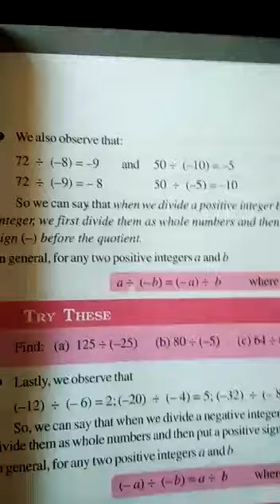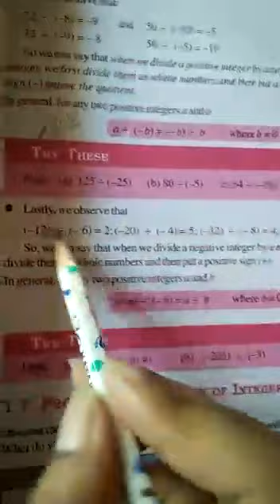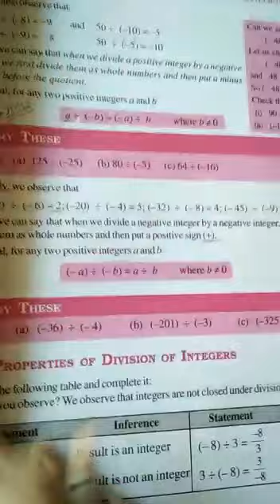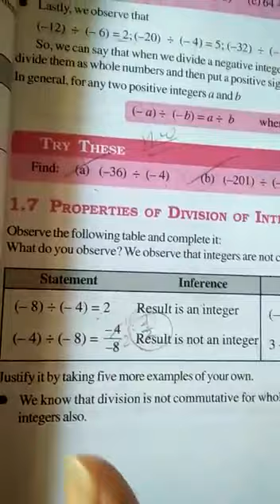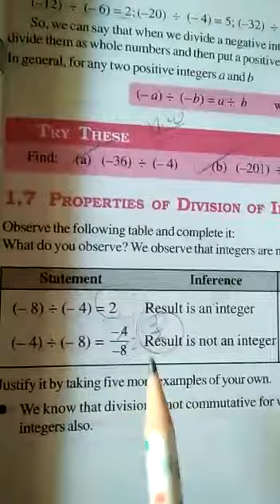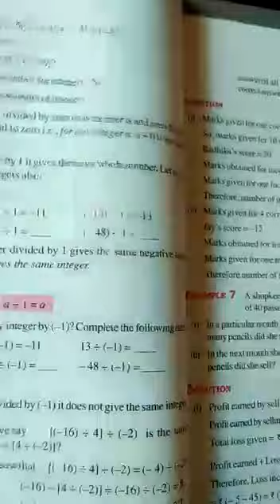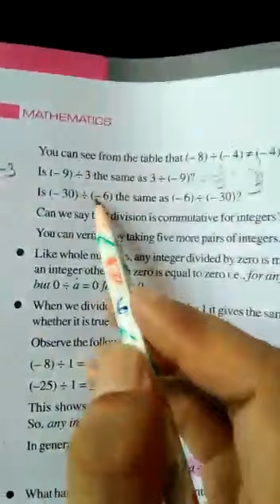Class 7 maths lesson 1 part 28